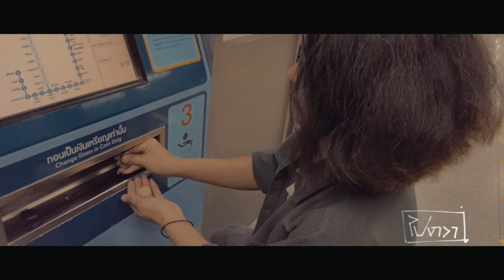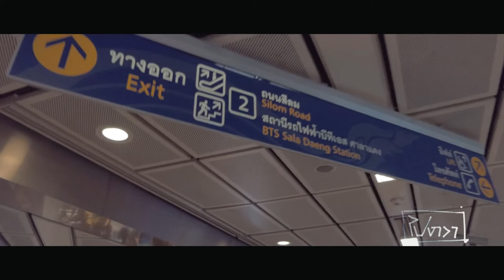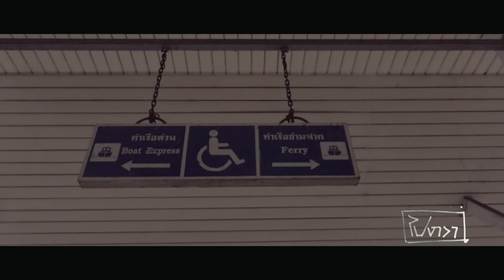[PAIWA] Special EP03 ບ້ານນອກເຂົ້າກຸງ [3/3]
ຕອນສຸດທ້າຍຂອງພາກພິເສດ ຕອນໄປທົວ ກທມ
ສາມສ່ຽວຕະລຸຍແບບມົ້ວໆ ເລາະຊອກທາງໄປຕະຫຼາດວັງຫລັງ
ດ້ວຍການເດີນທາງ ທາງລົດໄຟ MRT, BTS ແລະ ທາງເຮືອ
ຂອບໃຈທີ່ຕິດຕາມມາຈົນຮອດຕອນນີ້
ກຽມພົບກັບຕອນອື່ນໆໄດ້ອີກ ພຽງແຕ່ກົດຕິດຕາມພວກເຮົາໄວ້ .